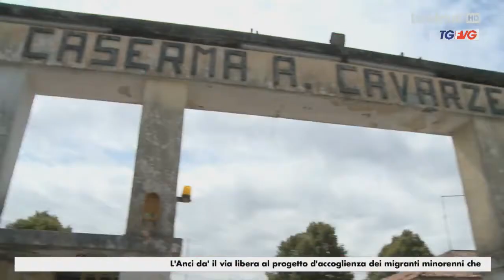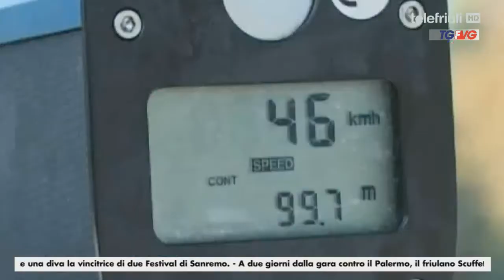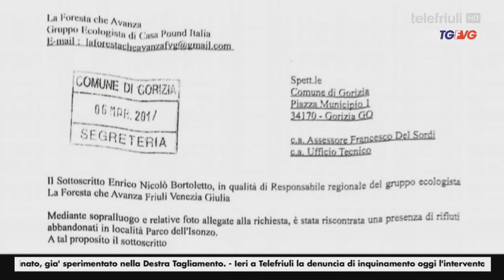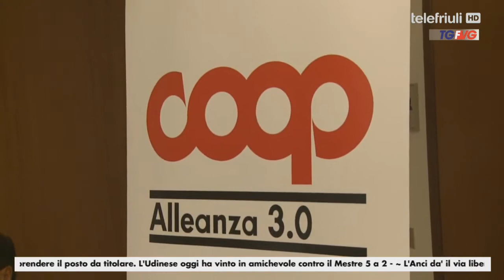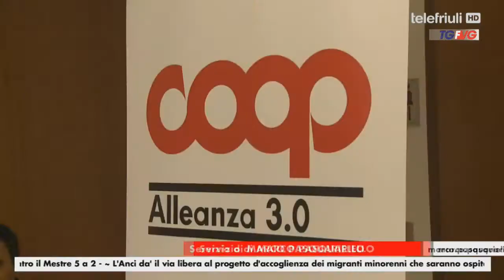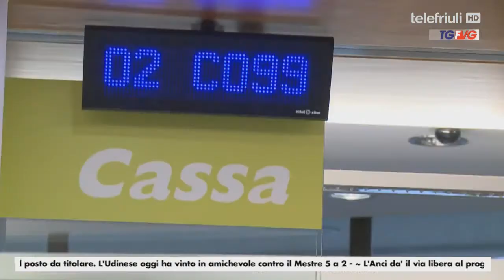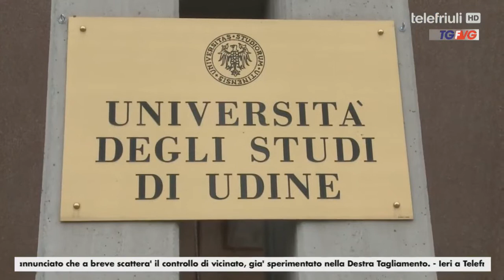Telegiornale 16 Marzo 2017